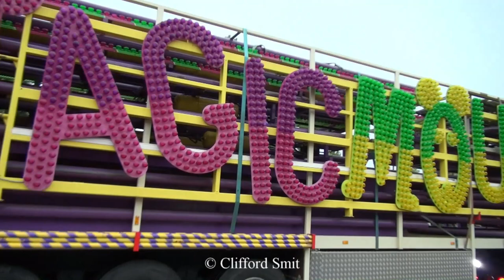Kermis Laren 2021 Oprijden transporten Magic Mouse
Kermis Laren 2021 Oprijden transporten Magic Mouse Deel 1